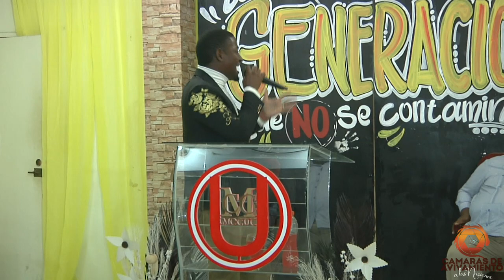EVANG LUIS F HAZIM GENERACION QUE NO SE CONTAMINA